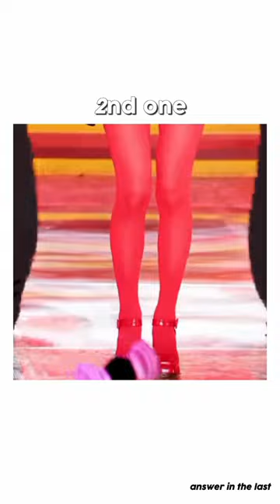✨Guess the k-pop choreography by their leg movement#shorts#kpop#fyp#fypシ